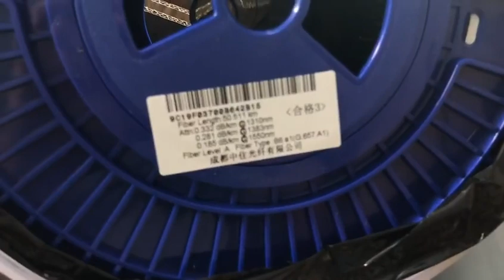FTTA products, FTTA products direct from alteoptic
Shenzhen Alte Communication Technology Co.,Ltd
No. 524, Bulong Road,  Bantian Street, Longgang District, Shenzhen